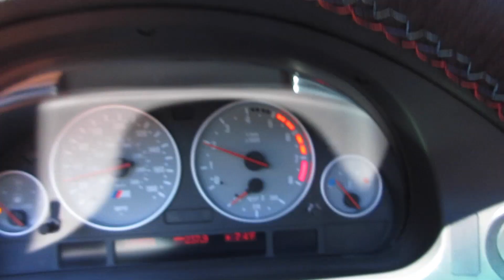To the Pool! 7/23/15 - Day 1,688